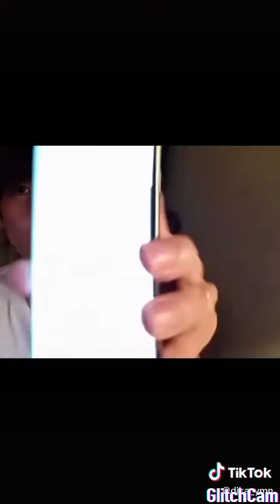Tik tok kim taehyung part 4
Ayuw